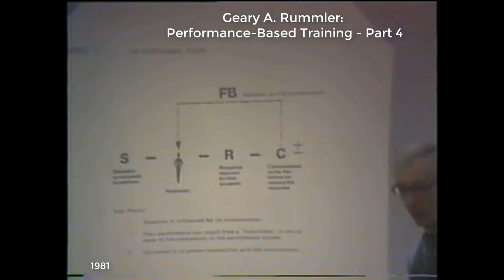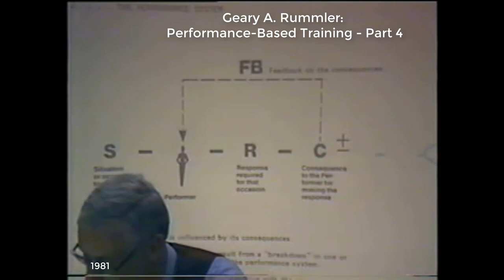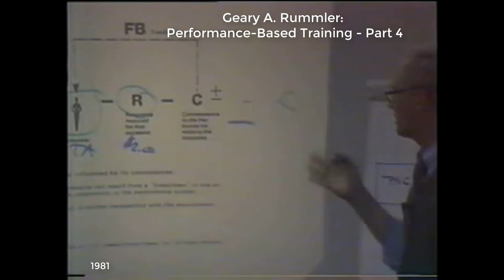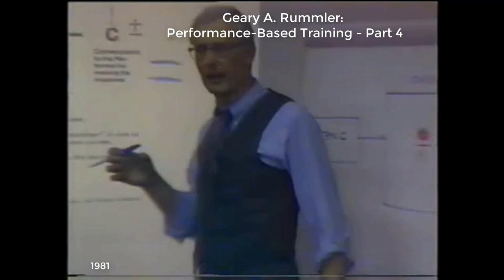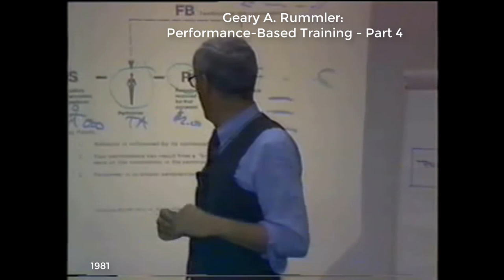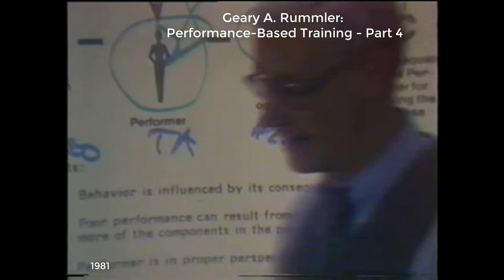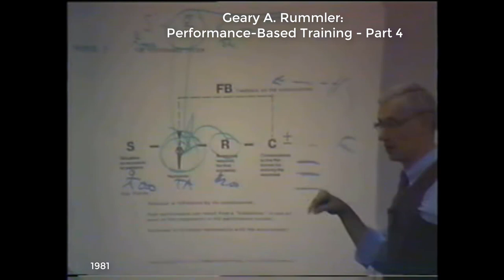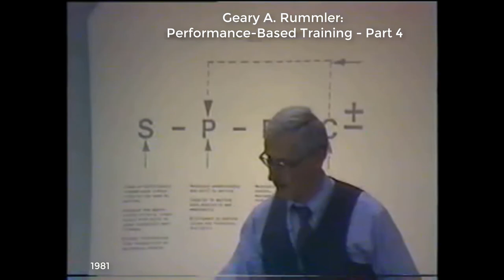Geary A Rummler 1981 Clip 04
My Geary A. Rummler Booster Shot 4 of 6.

Celebrating the contributions of Geary A. Rummler, PhD, 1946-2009, to Human Performance Technology and performance-based Training.

Here he presents to the staff of MTEC - Motorola's Training & Education Center (forerunner to Motorola University) in June 1981. It was my first day on the job at MTEC. Lucky me.